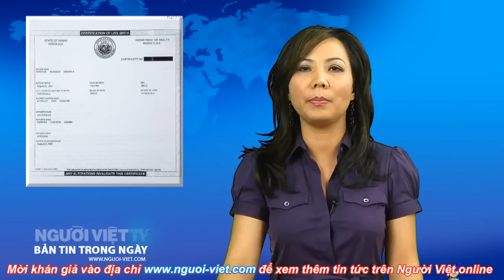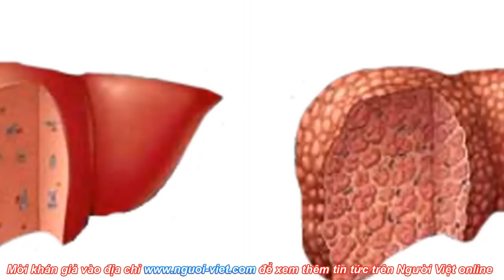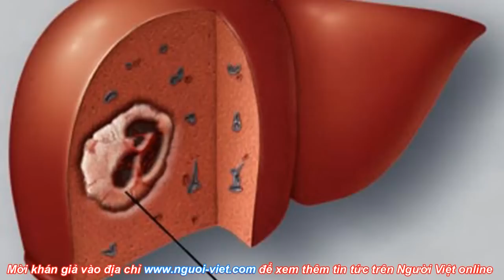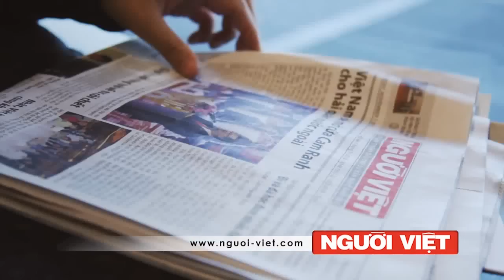Bản Tin Người Việt Online TV Ngày 27/04/2011